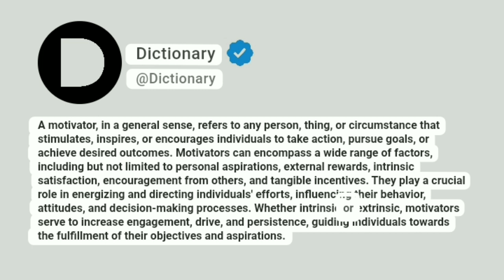Motivator Meaning In English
A motivator, in a general sense, refers to any person, thing, or circumstance that stimulates, inspires, or encourages individuals to take action, pursue goals, or achieve desired outcomes. Motivators can encompass a wide range of factors, including but not limited to personal aspirations, external rewards, intrinsic satisfaction, encouragement from others, and tangible incentives. They play a crucial role in energizing and directing individuals' efforts, influencing their behavior, attitudes, and decision-making processes. Whether intrinsic or extrinsic, motivators serve to increase engagement, drive, and persistence, guiding individuals towards the fulfillment of their objectives and aspirations.